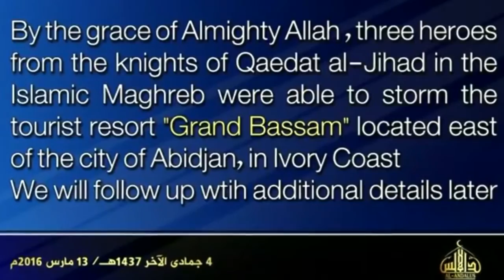Videos Show Ivory Coast Attack That Killed 18 People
March 14, 2016 - Newly-released security videos show the moment Islamist militants claiming to be from Al Qaeda's north African wing fired on beachgoers in the Ivorian resort of Grand-Bassam, killing 18 people. Mana Rabiee reports.